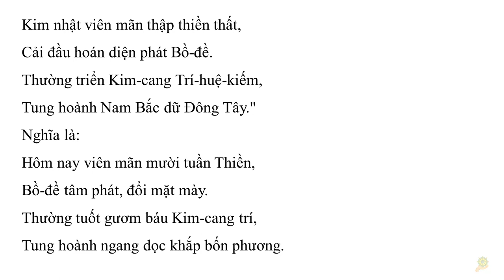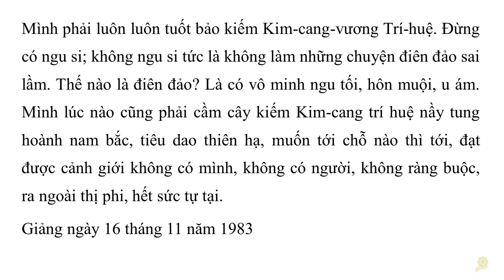Khai Thị I Viên Mãn Mười Tuần Thiền I Quyển 1 - 44 I HT Tuyên Hóa